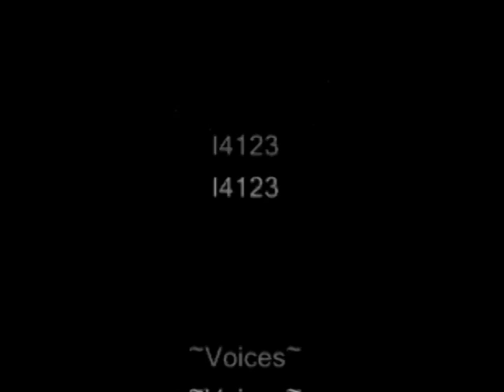~The Quest to Win the Golden Gnome~ Golden Gnome RS Short Story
After two long weeks of hard work, I've finally finished this awesome video I've been working on. Thanks a bunch to everyone that helped me out with this video!

(For the credits that were kind of fast)
~Starring~
Hellokity333 (Kity)
Dr Phil Onrs
Fantrum
Railroad
Halo Reach 9
Milkweedpod
l Rikor l
Pika6807
Sir Lush
Last
Anc1ent slay
Newknowking
I4123
Envision31 (in deleted scene)

~Voices~
Kity
Tylernator 9
Ryango9